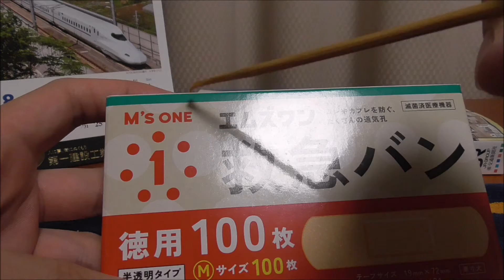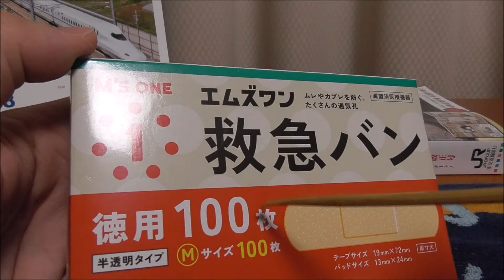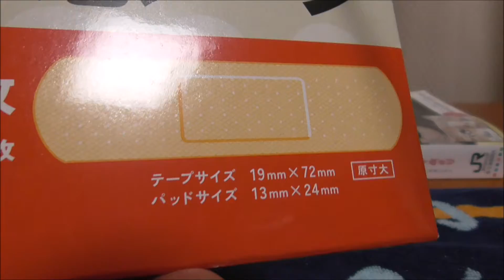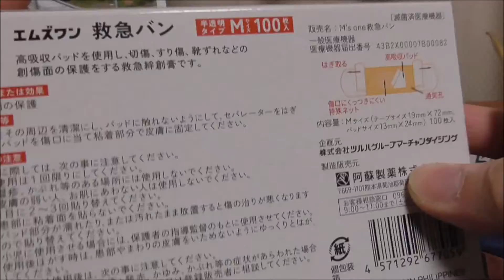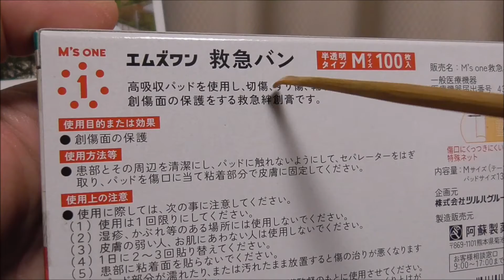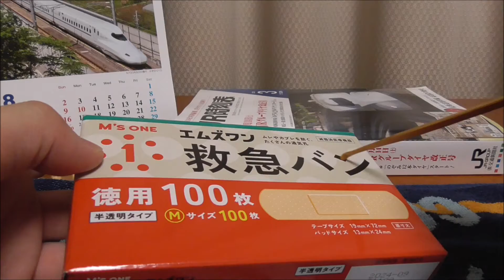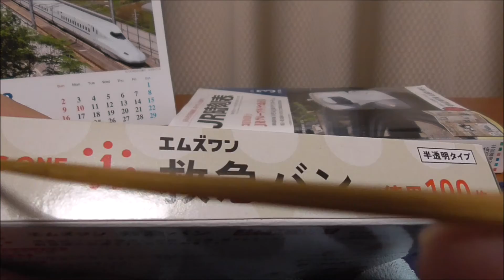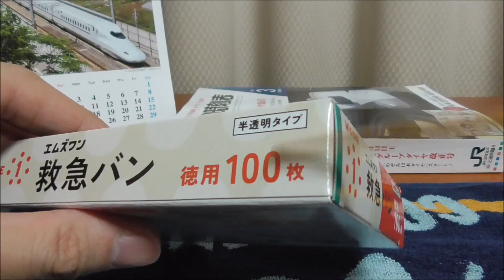【音フェチ】耳かきで箱の文字をなぞる音【ASMR】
市販の絆創膏を使いました！